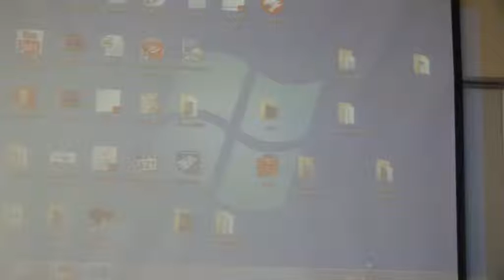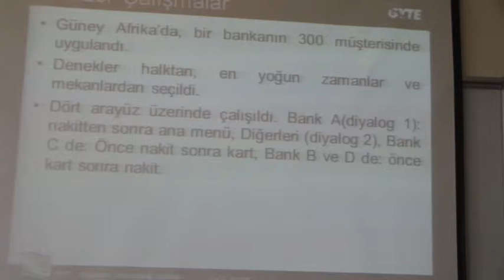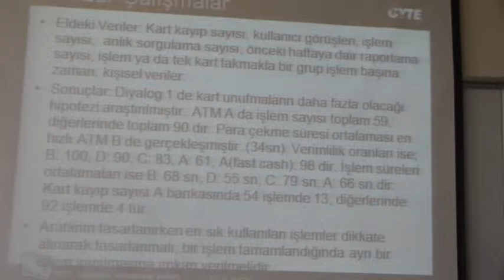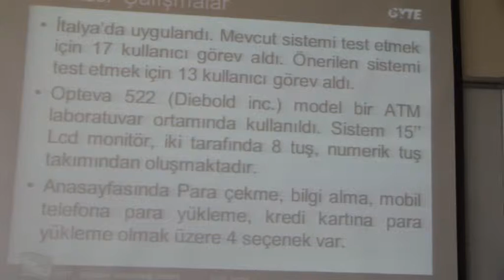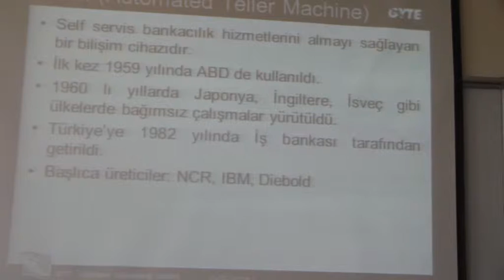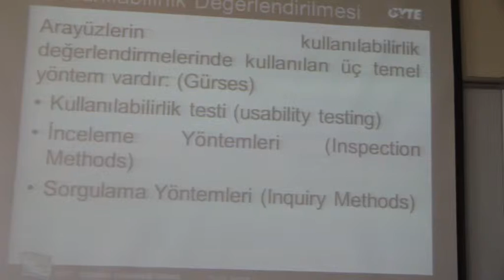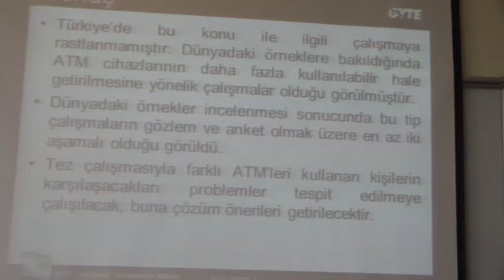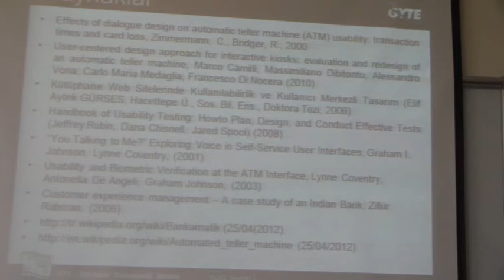Atm arayüzleri testleri Fevzi Özek bil691 2 2012